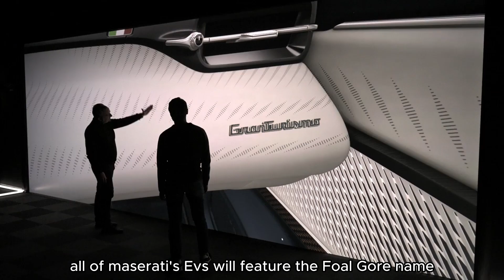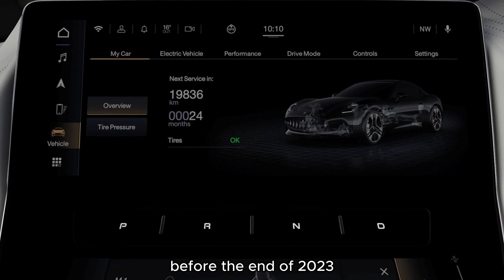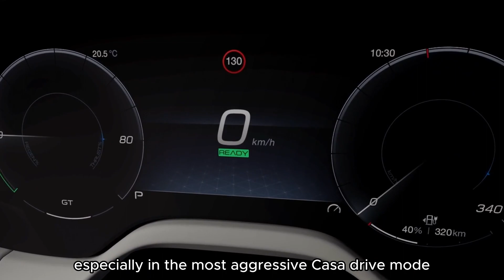2024 Maserati GranTurismo Folgore | Review Interior and Exterior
The EV revolution continues as Italian automaker Maserati leaps into the electric vehicle marketplace, first with an EV variant of its new Grecale small SUV and next with this 2024 GranTurismo Folgore sports car. All of Maserati's EVs will feature the Folgore name, which means “lightning” in Italian. The GranTurismo Folgore is promising some, er, lightning-quick acceleration to go along with its high-voltage moniker. According to Maserati, the car will be capable of hitting 60 mph in 2.7 seconds, and after sampling one on Italian roads we believe it. Achieving that number will require three electric motors, which combine to make 818 horsepower. The GranTurismo Folgore shares its design and interior with the new gasoline-powered GranTurismo and may spawn a convertible GranCabrio Folgore as well.
The GranTurismo Folgore will be an all-new model for the Maserati brand when it goes on sale. It will follow the gasoline-powered GranTurismo to market, but we expect to see it hit dealer lots before the end of 2023.
Like the regular GranTurismo, the GranTurismo Folgore is a four-seat coupe with a posh cabin. Although you’d never guess by looking at it, the car features sustainable materials throughout the interior design, including upholstery made from recycled fishing nets recovered from the ocean. Passenger and cargo space should be similar to that of the regular GranTurismo as well as rivals such as the Aston Martin Vantage and Mercedes-AMG GT. If Maserati moves forward with a GranCabrio version, expect that car’s trunk to see a decrease in capacity as it makes room for stowing a folding fabric roof.